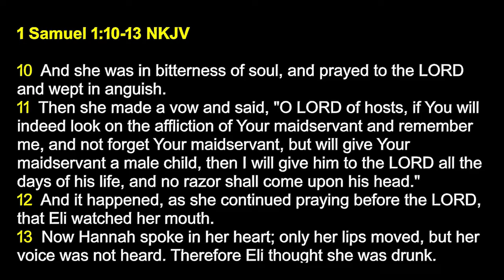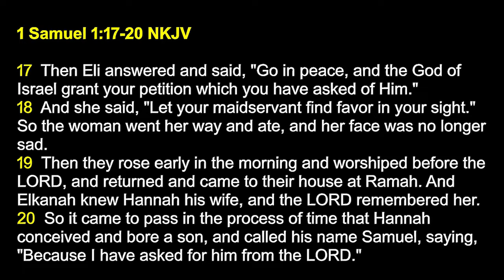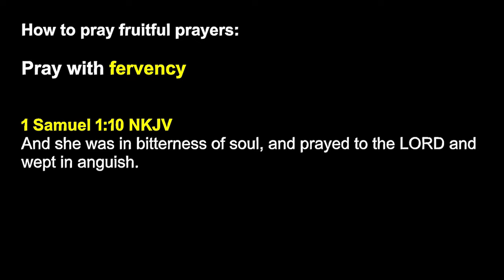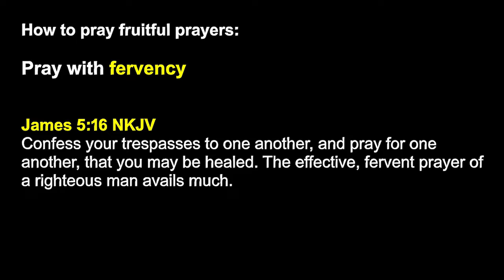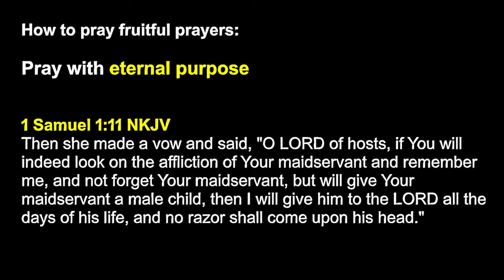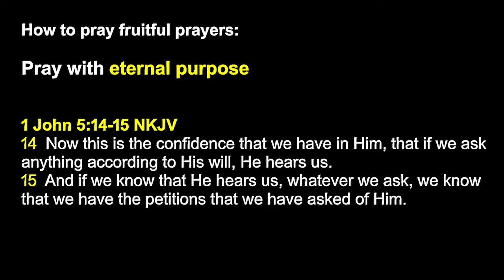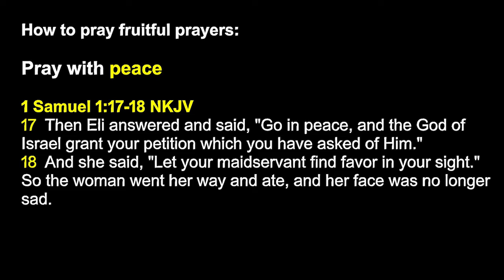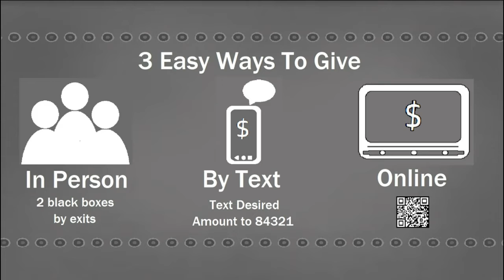The Fruit of a Mom's Prayer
1 Samuel 1

Pray fervently
Pray with eternal purpose
Pray with peace